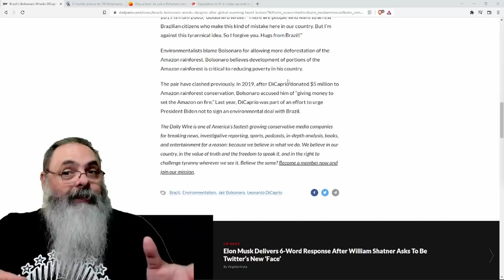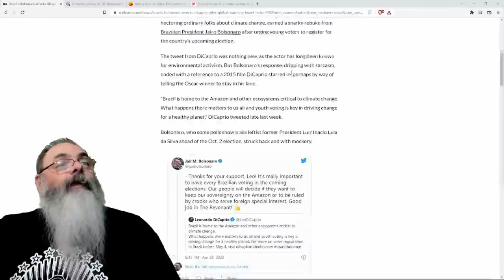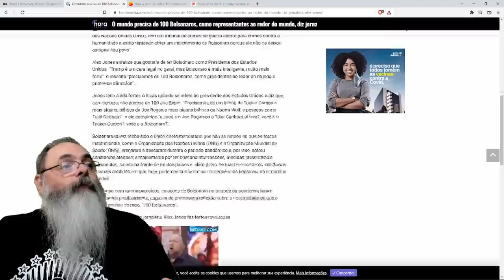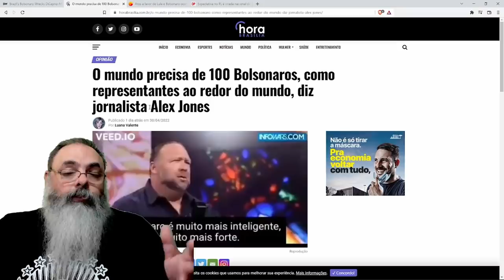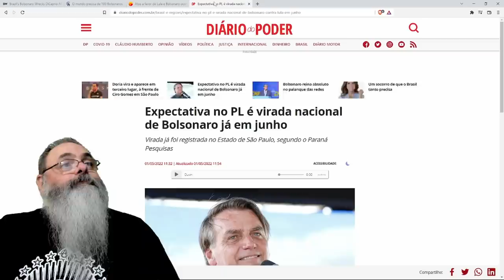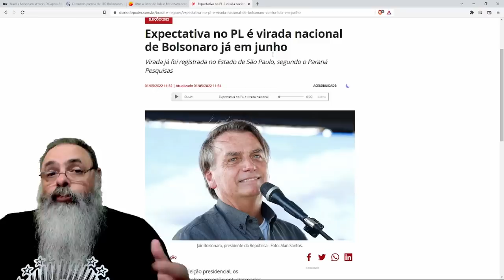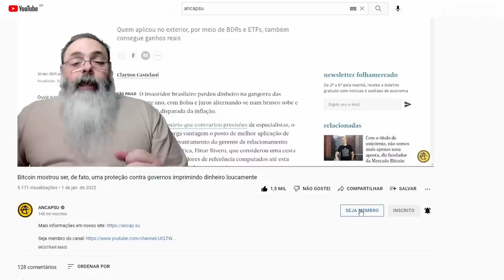BOLSONARO vira notícia positiva no EXTERIOR